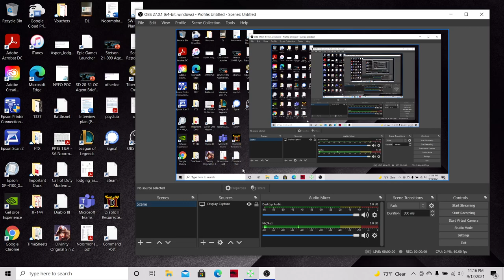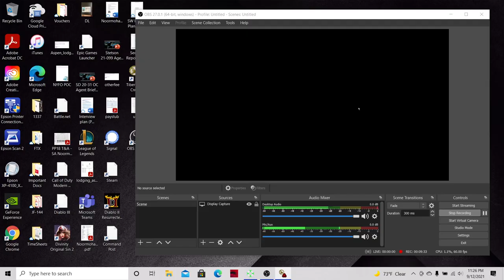Ray POV vs Zenetusken'